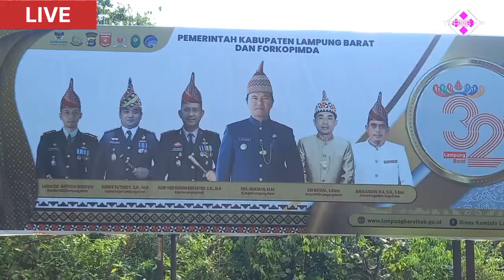🔴 LIVE- PJ BUPATI LAMBAR SERAHKAN BANTUAN KORBAN KEBAKARAN WAY EMPULAU ULU